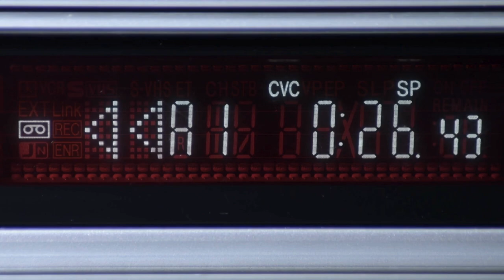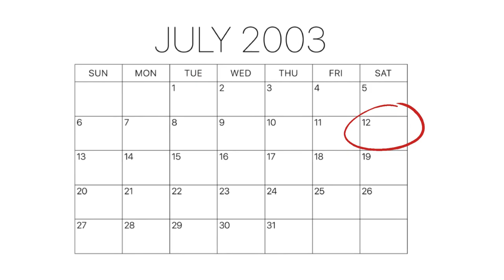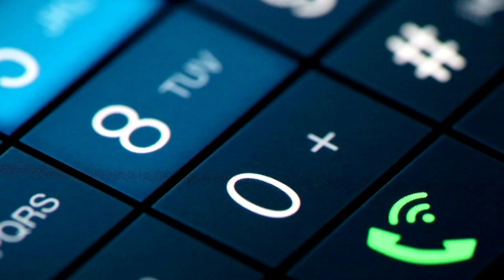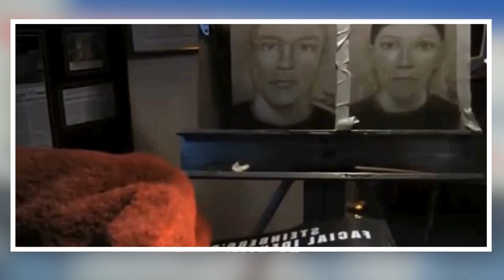The Rare Shocking Real Murder Case Of Christine Paolilla .True Crime Documentary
Dive into the twisted story of Christine Paolilla, a woman driven by tragedy and hardship to commit a shocking massacre at Clear Lake High School in Texas. Explore the intricate web of relationships, toxic influences, and the devastating impact of jealousy and obsession. Witness the intense investigation, the shocking capture, and the chilling confession that brought justice to the victims' families. Unravel the complexities of this true crime story and learn the haunting lessons of betrayal and the fragility of trust. True Crime Documentary.

Welcome to True Crime Stories